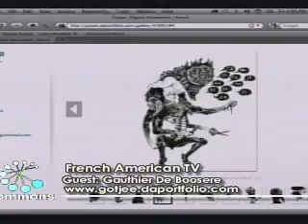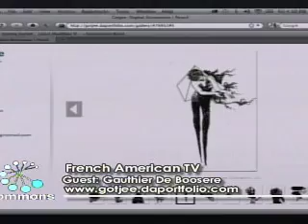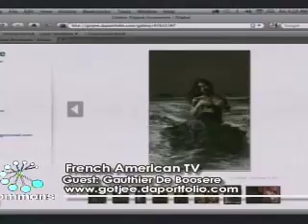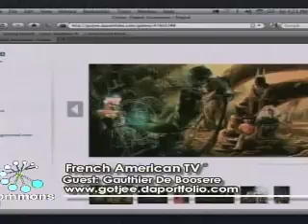Gauthier De Boosere - gotjee.daportfolio.com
Gauthier De Booser
designer